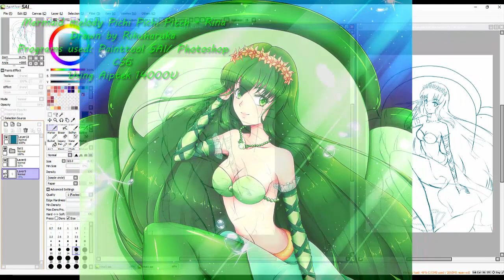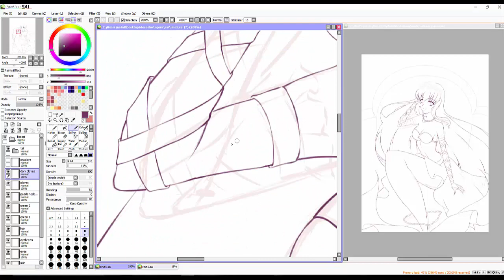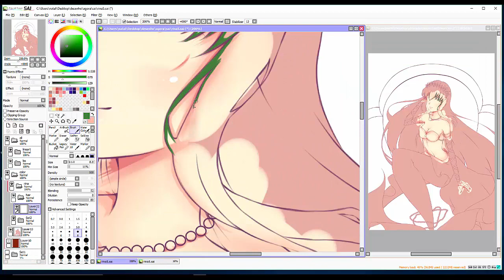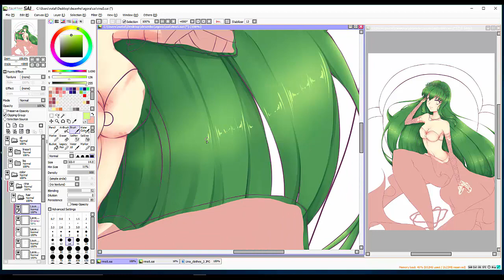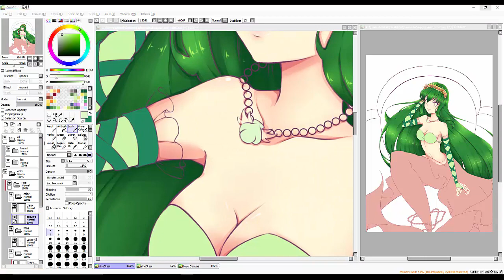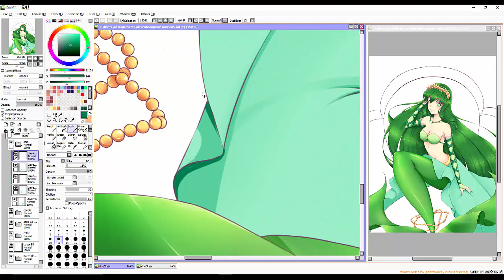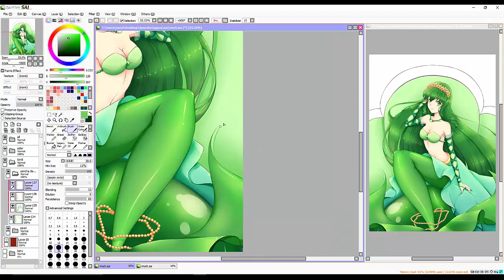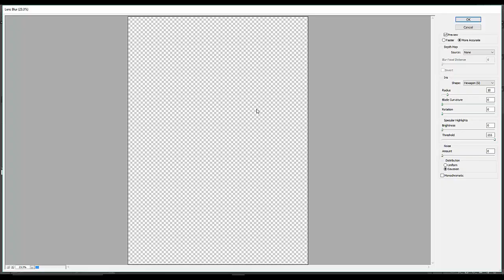Mermaid Melody Rina [Paint Tool Sai] Speedpaint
"A small star in a galaxy, that I call myself
Has sprouted up with a single droplet of love." - Piece of love, English version

And here is the strong and coll Rina Toin from Mermaid Melody Pichi Pichi Pitch, in her princess gown. Rina is the green mermaid princess of the North Atlantic Ocean.
It was quite tricky to draw her because of all green colors. But I am really happy how it turned out.
On my deviantart page you can see the drawings for Luchia and Hanon.

My favorite mermaid is Hanon, which is yours?

Music
00:00 - Mermaid Melody - star jewel
04:13 - Mermaid Melody - Legend of Mermaid (Rina version)
08:54 - Mermaid Melody - Super Love Song!
12:39 - Mermaid Melody - Piece of Love

PS: For the intro I was inspired by the awesome Hyanna Natsu